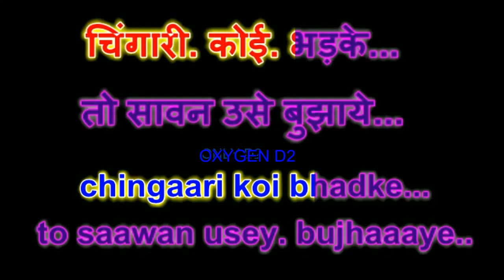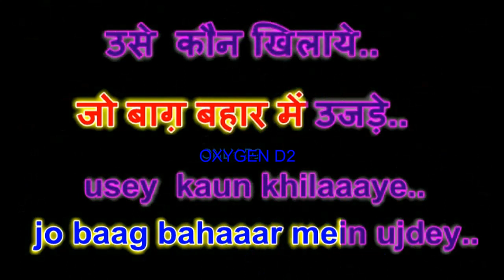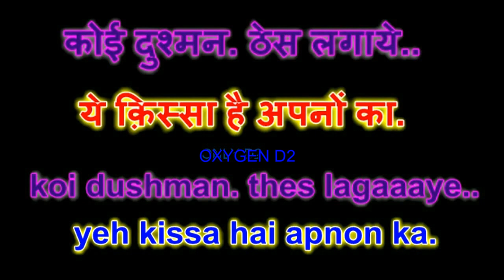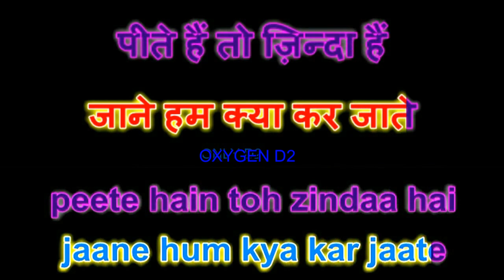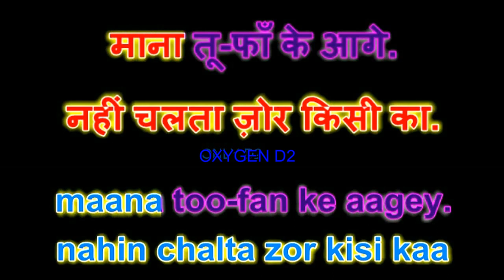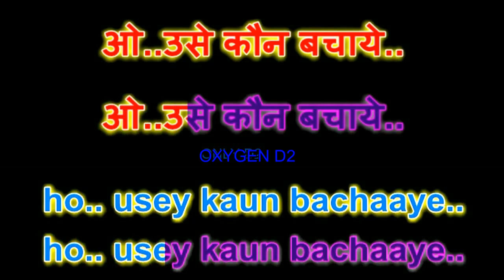Chingari Koi Bhadke Karaoke With Lyrics Scrolling Oxygen D2 Kishore Amar Prem 1972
This karaoke is free for cover singers, not for others YouTube karaoke uploaders. Edited by Oxygen D2 .